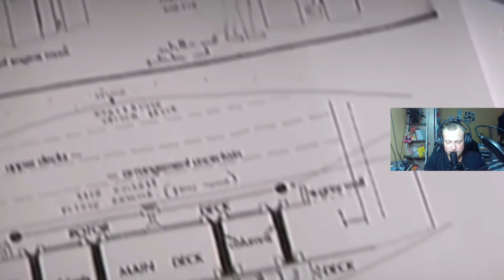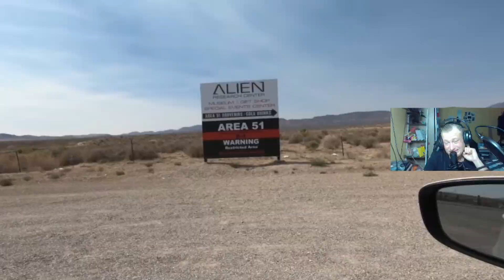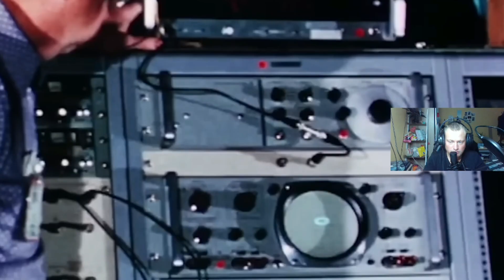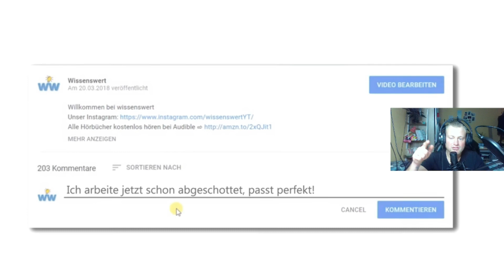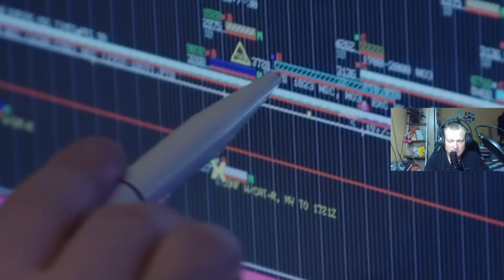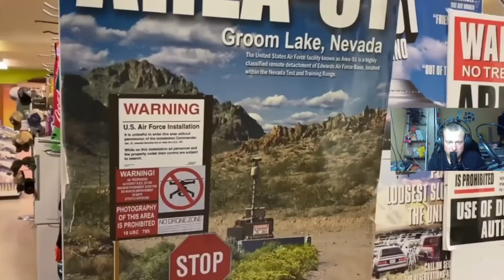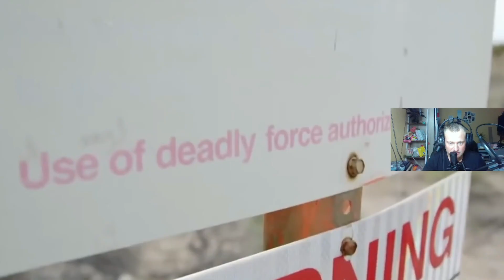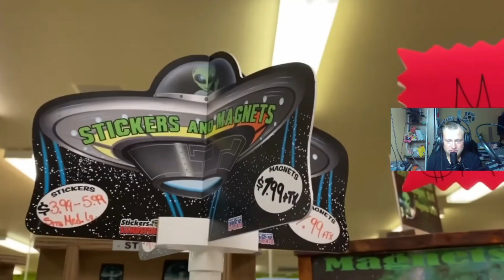reaction #059 Geheiminis aufgelöst AREA51?!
𝕋𝕒𝕖𝕘𝕝𝕚𝕔𝕙 𝕟𝕖𝕦𝕖 𝕍𝕚𝕕𝕖𝕠𝕤 ℝ𝕖𝕒𝕝 𝕋𝕒𝕝𝕜, ℂ𝕠𝕞𝕖𝕕𝕪, 𝕤𝕙𝕠𝕣𝕥𝕤, 𝕍𝕝𝕠𝕘,

𝕍𝕚𝕕𝕖𝕠 ℝ𝕖𝕒𝕔𝕥𝕚𝕠𝕟 𝕦𝕟𝕕 ℙ𝕠𝕕𝕔𝕒𝕤𝕥

𝔻𝕒𝕚𝕝𝕪 ℂ𝕠𝕟𝕥𝕖𝕟𝕥

𝕄𝕠𝕚𝕟 𝕃𝕖𝕦𝕥𝕖. 𝕄𝕖𝕚𝕟 ℕ𝕒𝕞𝕖 𝕚𝕤𝕥 𝕋𝕙𝕠𝕣𝕓𝕚. 𝕀𝕔𝕙 𝕓𝕚𝕟 28 𝕁𝕒𝕙𝕣𝕖 𝕒𝕝𝕥. 𝕌𝕟𝕕 𝕞𝕒𝕔𝕙 𝕤𝕖𝕙𝕣 𝕘𝕖𝕣𝕟𝕖 𝕍𝕚𝕕𝕖𝕠𝕤 𝕦𝕟𝕕 𝕞𝕠𝕖𝕔𝕙𝕥𝕖 𝕞𝕖𝕚𝕟 ℍ𝕠𝕓𝕓𝕪 𝕫𝕦 𝕞𝕖𝕚𝕟𝕖𝕞 𝔹𝕖𝕣𝕦𝕗 𝕞𝕒𝕔𝕙𝕖𝕟.

(𝔹𝕖𝕚 𝕞𝕚𝕣 𝕨𝕦𝕣𝕕𝕖 𝔸𝔻ℍ𝕊 𝕤𝕖𝕚𝕥 𝕕𝕖𝕣 𝔾𝕖𝕓𝕦𝕣𝕥 𝕕𝕚𝕒𝕘𝕟𝕠𝕤𝕥𝕚𝕫𝕚𝕖𝕣𝕥. 𝔸𝕦𝕗𝕞𝕖𝕣𝕜𝕤𝕒𝕞 𝔻𝕖𝕗𝕚 ℍ𝕪𝕡𝕖𝕣𝕒𝕜𝕥𝕚𝕧𝕖𝕤 𝕊𝕪𝕟𝕕𝕣𝕠𝕞. 𝕀𝕔𝕙 𝕙𝕒𝕓 𝕝𝕖𝕚𝕕𝕖𝕣 𝕖𝕚𝕟𝕖 𝕜𝕠𝕟𝕫𝕖𝕟𝕥𝕣𝕒𝕥𝕚𝕠𝕟𝕤𝕧𝕙𝕨𝕒𝕖𝕔𝕙𝕖 , 𝕕𝕚𝕖 𝕌𝕟𝕤𝕚𝕔𝕙𝕖𝕣𝕙𝕖𝕚𝕥 𝕤𝕚𝕖𝕙𝕥 𝕞𝕒𝕟 𝕓𝕖𝕚 𝕞𝕚𝕣 𝕒𝕟 𝕓𝕫𝕨. 𝕕𝕚𝕖 ℕ𝕖𝕣𝕧𝕠𝕖𝕤𝕚𝕥𝕒𝕖𝕥 𝕧𝕠𝕟 𝕕𝕣𝕒𝕦𝕤𝕤𝕖𝕟. 𝕌𝕞𝕤𝕠 𝕒𝕖𝕝𝕥𝕖𝕣 𝕞𝕒𝕟 𝕨𝕚𝕣𝕕, 𝕦𝕞𝕤𝕠 𝕣𝕖𝕚𝕗𝕖𝕣 𝕨𝕚𝕣𝕕 𝕕𝕚𝕖 ℙ𝕖𝕣𝕤𝕠𝕟. 𝕊𝕠 𝕚𝕤𝕥 𝕖𝕤 𝕓𝕖𝕚 𝕞𝕚𝕣.

𝕀𝕔𝕙 𝕨𝕦𝕖𝕣𝕕𝕖 𝕞𝕚𝕔𝕙 𝕦𝕖𝕓𝕖𝕣 𝕛𝕖𝕘𝕝𝕚𝕔𝕙𝕖 𝕌𝕟𝕥𝕖𝕣𝕤𝕥𝕦𝕖𝕫𝕦𝕟𝕘 𝕤𝕖𝕙𝕣 𝕗𝕣𝕖𝕦𝕖𝕟 𝕦𝕟𝕕 𝕚𝕔𝕙 𝕙𝕠𝕗𝕗𝕖,𝕕𝕒𝕤𝕤 𝕚𝕙𝕣 𝕞𝕚𝕔𝕙 𝕒𝕦𝕗 𝕕𝕖𝕞 𝕎𝕖𝕘 𝕓𝕖𝕘𝕝𝕖𝕚𝕥𝕖𝕟 𝕨𝕖𝕣𝕕𝕖𝕥! ✌🏻

[ℙ𝕒𝕣𝕥𝕟𝕖𝕣𝕤𝕔𝕙𝕒𝕗𝕥 ℙ𝕒𝕣𝕚𝕤𝕀𝕝𝕠𝕠𝕜]